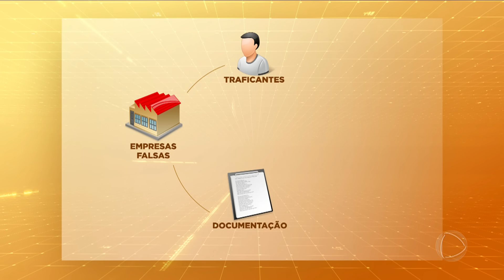Entenda os riscos da cetamina, droga que pode ter matado a sinhazinha Djidjia Cardoso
Recentemente, a morte da ex-sinhazinha do Festival de Parintins Didjia Cardoso levantou preocupações sobre o uso da cetamina em seres humanos. O anestésico veterinário tem sido associado a casos como o de Matthew Perry e relatos de dependência por parte de usuários. No Brasil, seu consumo é restrito a ambientes hospitalares sob prescrição médica. Além disso, há evidências do envolvimento da substância no tráfico de drogas ilícita. Uma  influenciadora ouvida pelo Fala Brasil compartilhou sua experiência negativa com o produto e ressaltou a importância do apoio psiquiátrico para superar o vício.